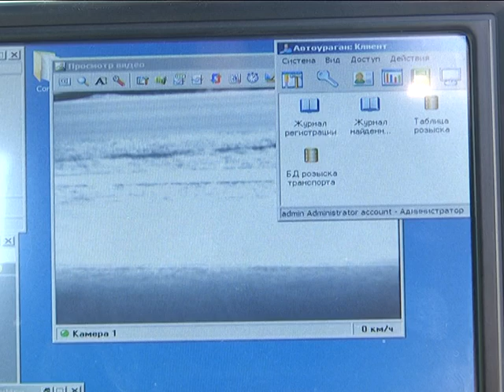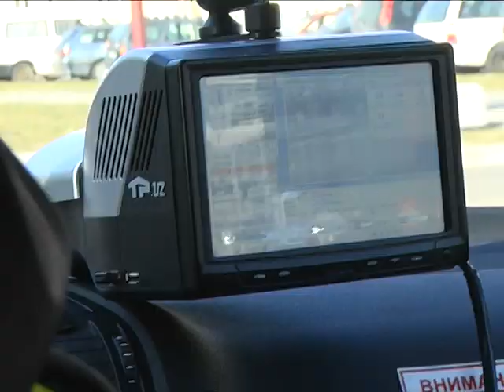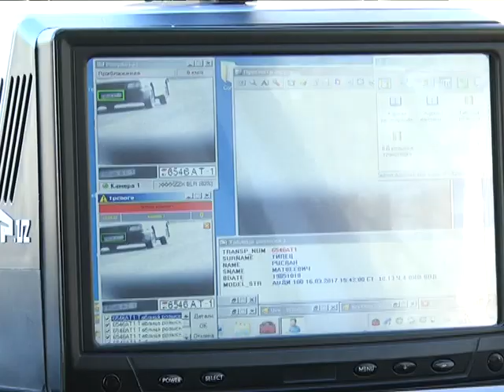2019-03-01 г. Брест. Акция ГАИ «Автоураган». Новости на Буг-ТВ.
Водитель-бесправник. Эта категория участников дорожного движения по статистике является одной из самых проблемных. В большинстве случаев, если к водителю была применена крайняя мера, значит, он преступал закон не единожды, а это значит, что он может еще не раз нарушить правила дорожного движения. Теперь бесправникам на дороге «спрятаться» станет сложнее. В эти дни в Бресте активно идет отработка городских артерий с помощью специального прибора «Автоураган».  Возможно ли обмануть это устройство? –  наши корреспонденты проверили, отправившись в рейд вместе с сотрудниками Госавтоинспекции.